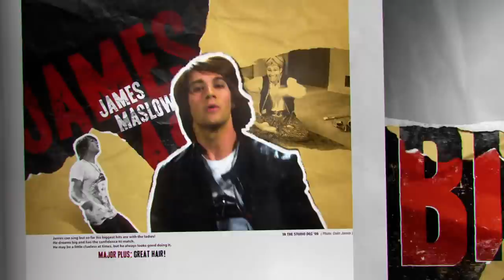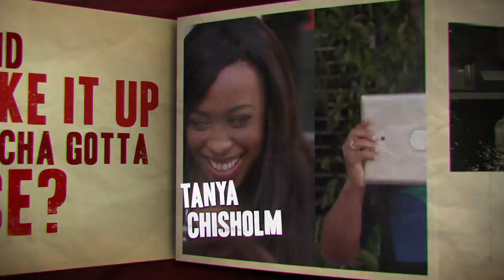6 Nostalgic Nickelodeon Theme Songs from the 00s and 10s 🎶 NickRewind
Can you believe it's been 18 years since The Fairly OddParents premiered?! Relive your childhood with these 6 theme songs from iconic 2000s Nickelodeon shows including iCarly, Danny Phantom, Big Time Rush, The Fairly OddParents, Sam & Cat, and Invader Zim!

0:00 iCarly (2007)
1:01 Danny Phantom (2004)
1:47 Big Time Rush (2009)
2:32 Fairly OddParents (2001)
3:17 Sam & Cat (2013)
3:51 Invader Zim (2001)